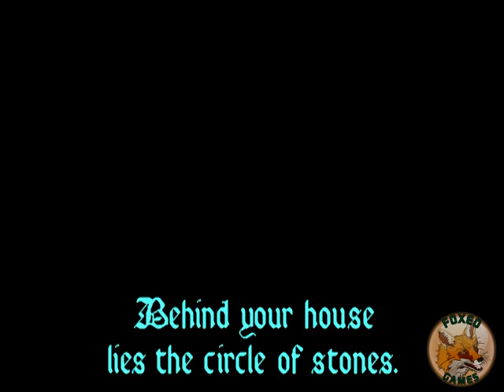Ultima VII - The Black Gate PART 1 (PLAYTHROUGH)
Join the Steam FoxeoGames Group!